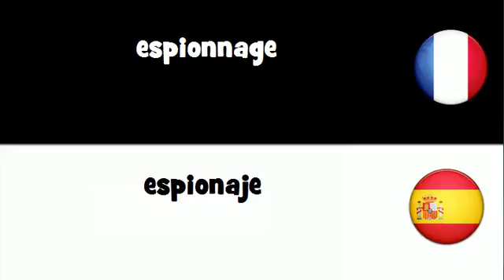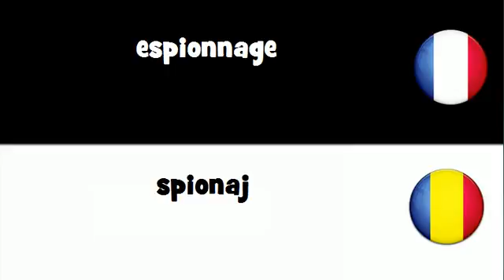Traduction en 20 langues # espionnage